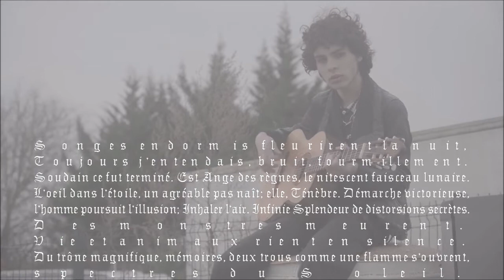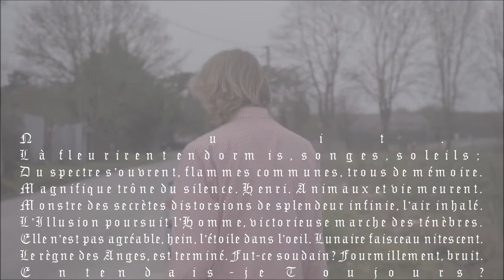Drift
Written Poetry by Silas Monisera.
Drift was written and performed by Silas Monisera.
Guitar by Nolusa Erden.
Production was made by Tiscar.
Directed by Silas Monisera.
Shot and Co-Directed by Lucy Floodman.